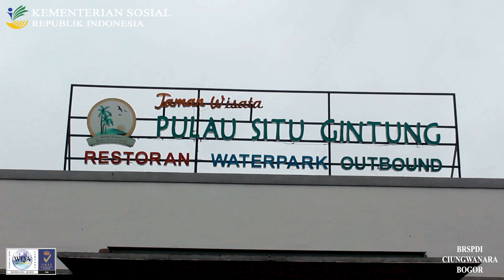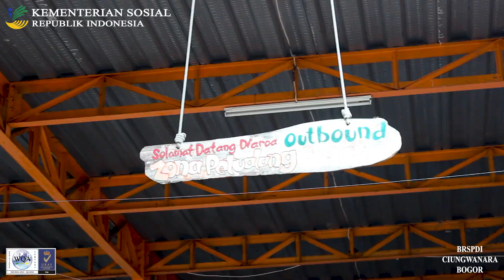Kegiatan Outbound Penerima Manfaat di Taman Wisata Pulau Situ Gintung || Semester I TA 2020